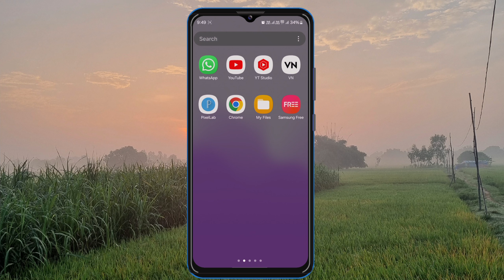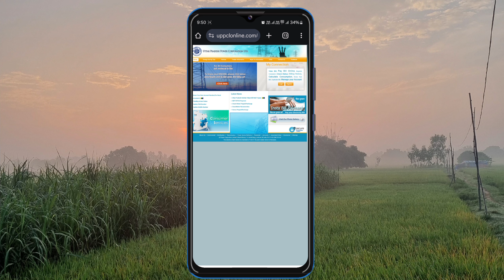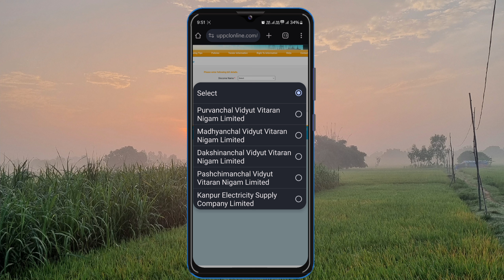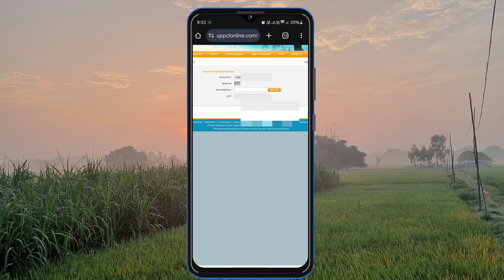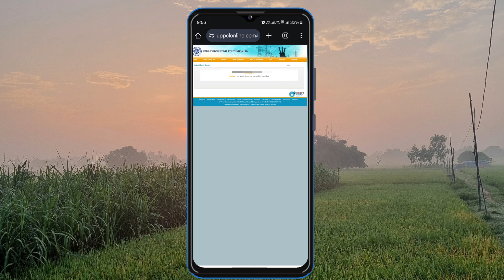Bijli bill me mobile number kaise change kare 2024 | How to change mobile number in electricity bill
Bijli bill me mobile number kaise Link kare 2024 | How to change mobile number in electricity bill 2024

Up bijli bill me mobile number kaise change kare UPPCL
bijli bill me mobile number kaise update kare
bijli bill me mobile number kaise change kare bihar
UPPCL Mein Mobile Number Kaise Link Kare
bijli bill me mobile number kaise change kare up
bijli bill me mobile number kaise change kare haryana
UPPCL Mobile Number Registration
bijli bill me mobile number kaise change kare rajasthan
bijli bill me mobile number kaise change kare online
bijli bill me mobile number kaise change kare mp
UPPCL Mobile No Update
bijli bill me mobile number kaise change kare 2024
bijli bill me mobile number kaise change kare delhi